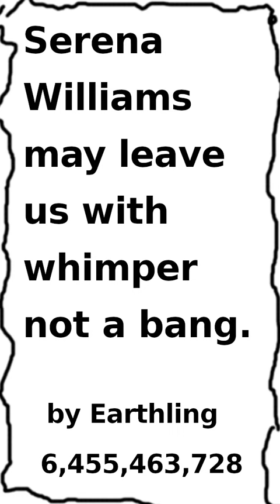Serena Williams may sadly leave tennis career with a whimper not a Bang